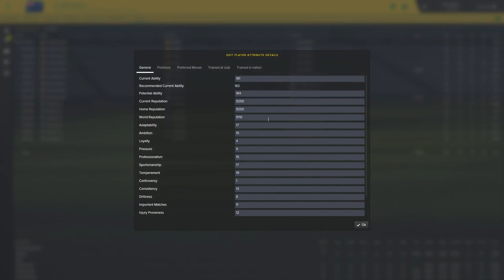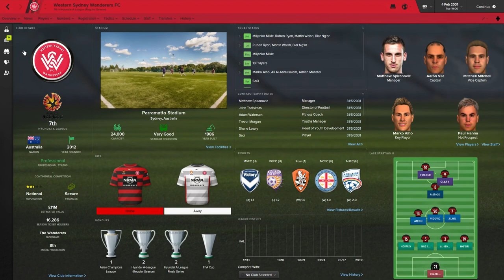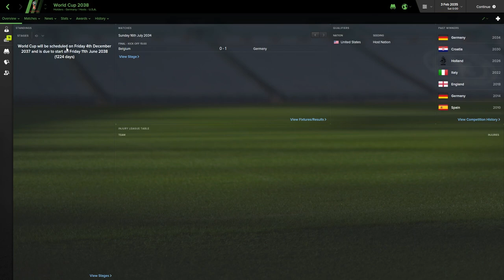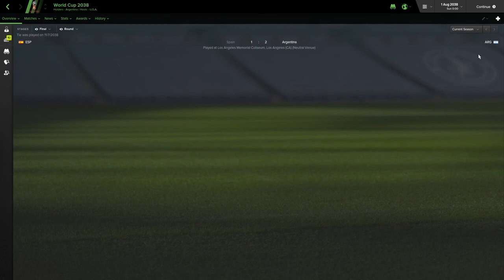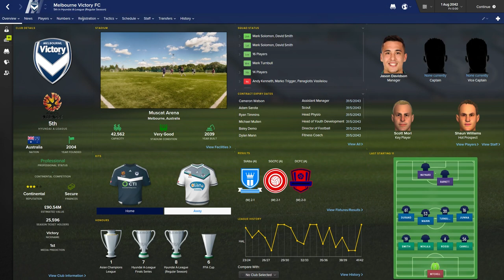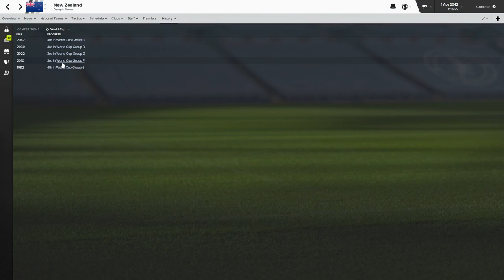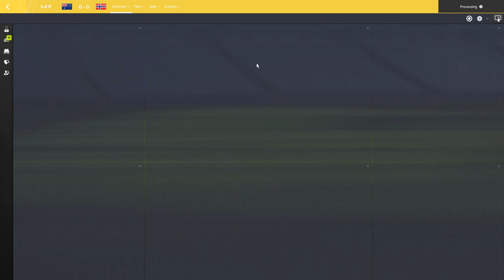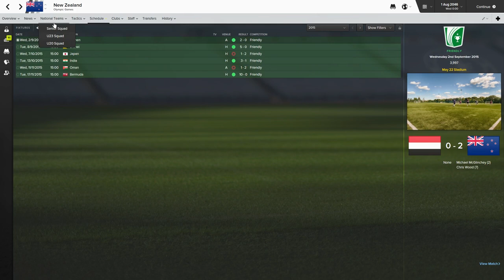Can Australia or New Zealand Win the World Cup? | Part 2 | Football Manager 2016 Experiment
The outro music is by my good friend Tom Kelsey who has given me permission to use this track (Venus).